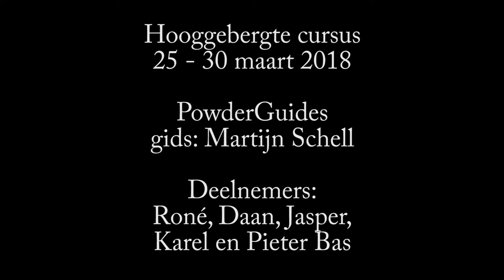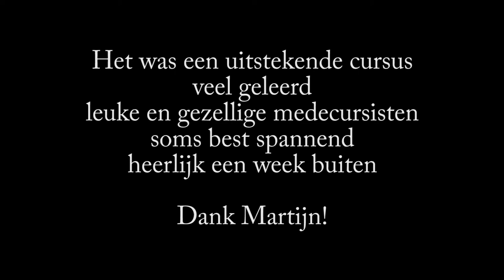Hooggebergte cursus PowderGuides 2018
Hooggebergte cursus van PowderGuides onder leiding van Martijn Schell maart 2018